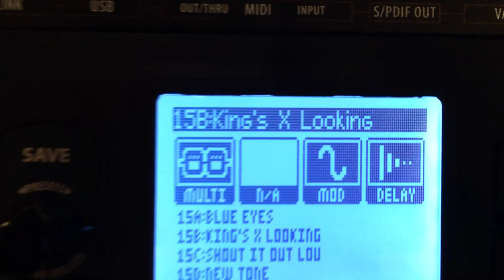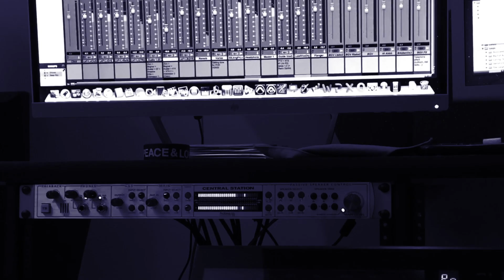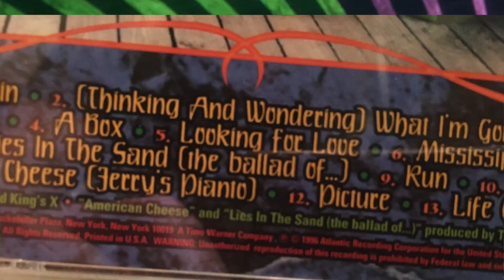Looking For Love - King's X - covered by RightSize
"Looking For Love" is the 5th track on Ear Candy, the 5th album by King's X. If The Beatles had been a hard rock band, they would have become King's X  :-) I really dig the band and hope to keep spreading the word about them!